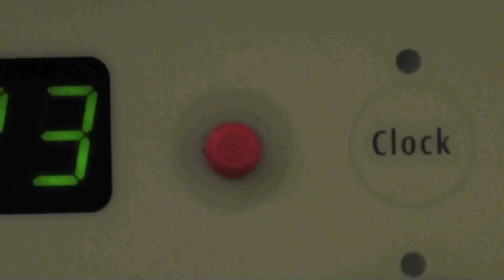Charles Bonnet Syndrome: A Patient's Experience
Know someone with low vision who is seeing things? It could be little-known Charles Bonnet Syndrome. Learn more about this mysterious disease and one patient's experience.